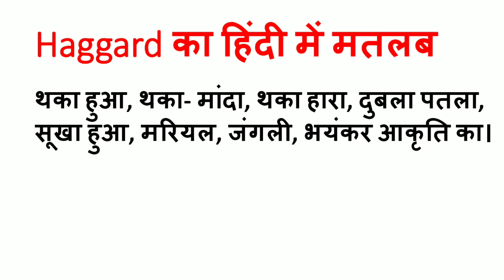Haggard Meaning in Hindi | Haggard ka Matlab kya hota hai | Word Meaning English to Hindi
Haggard Meaning in Hindi | Meaning of Haggard | Haggard का हिंदी में मतलब | English to Hindi vocabulary |

Aaj ki Is Video Me Maine Aapko Haggard Ka Matlab Kya hota hai Hindi mein, Haggard Ka definition or Haggard Word Ke Sentence ka Example ko batlaya hai.